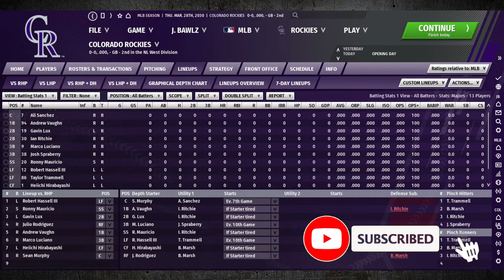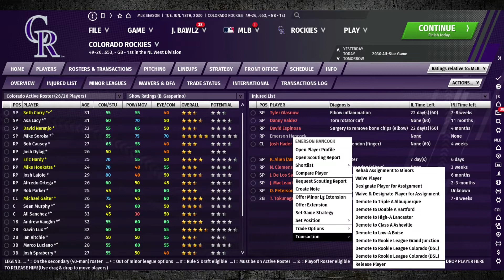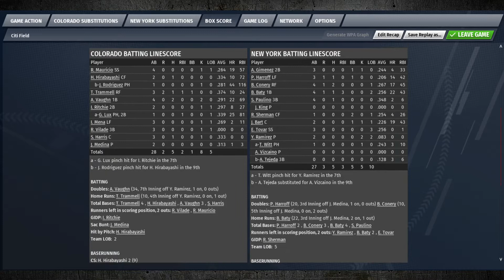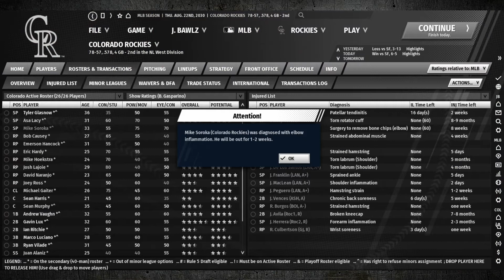OOTP 21 Decades Long Run - #10: 2030 Season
At long last we resume our journey into mediocrity with our Decades Long Run.  Will the Colorado Rockies win another World Series, or are we going to start tanking?